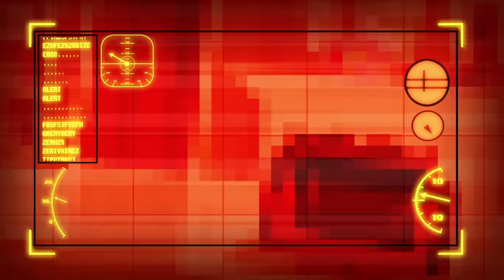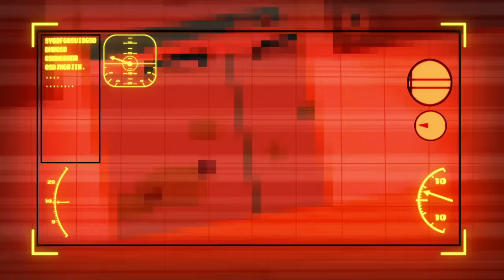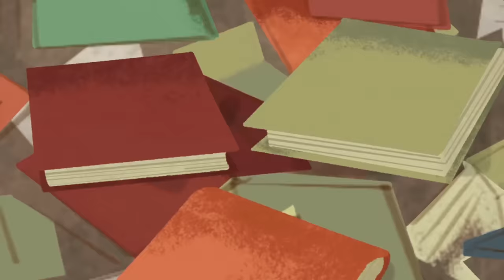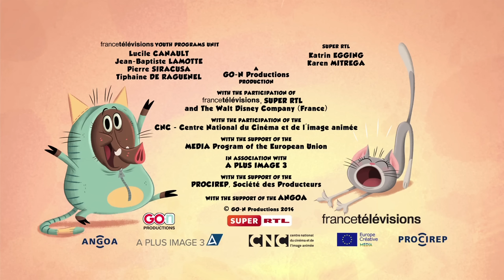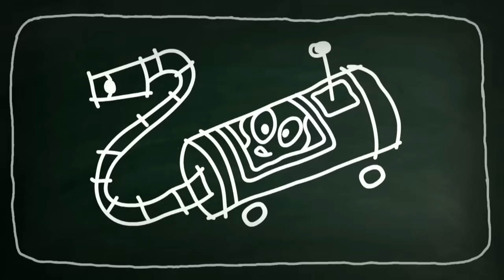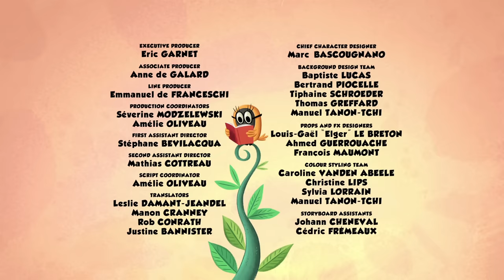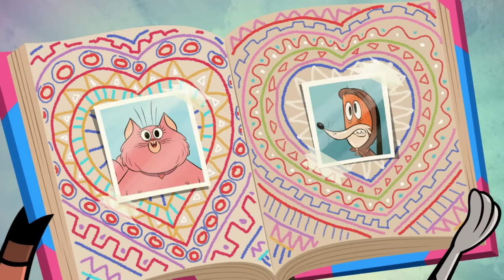What's happen ? | Zip Zip English | Full Episodes | 3H | S1 | Cartoon for kids